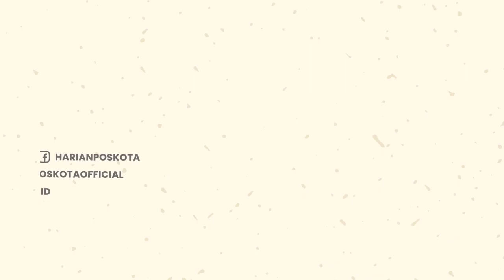Keren! Drifter Nasional Akbar Rais Ngedrift di Tikungan Adsense Sitinjau Lauik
Drifter nasional Akbar Rais melakukan aksi ngedrift di Kawasan Sitinjau Lauik, Tikungan Panorama 1.

Akbar Rais memulai memacu mobilnya dari arah Padang menuju Solok.

Tepatnya di tikungan yang disebut tikungan adsense, tempat dimana para YouTuber membuat konten.

Dalam video unggahan instagram @akbarrais, ia memacu mobilnya dengan kecepatan penuh.

Sesampainya di tikungan adsense, Akbar Rais beraksi bak seperti di film-film action.

Wali Kota Bukittinggi Erman Safar ikut berkomentar di unggahan Akbar tersebut.

Erman mengatakan, hal yang dilakukan Akbar, canggih.

Kemudian Erman menawarkan Akbar Rais untuk ngedrift di Jam Gadang.

Erman bertanya kepada Akbar, apakah mungkin menggelar Jam Gadang City Drift.

Belum diketahui kapan Akbar Rais melakukan aksi drift-nya di Sintau Lauik.

Namun dari video tersebut terlihat di jalanan hanya ada mobilnya sendiri.

-YPN-